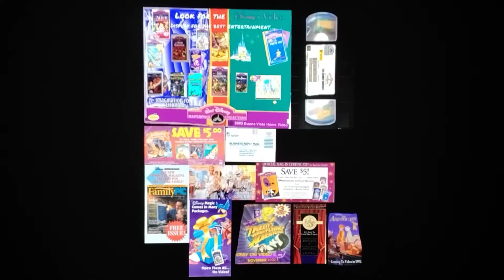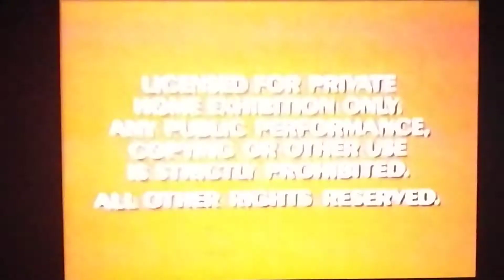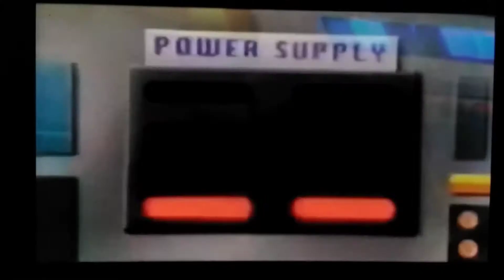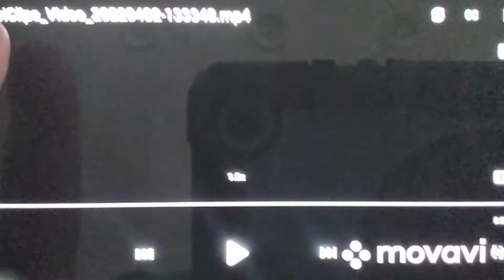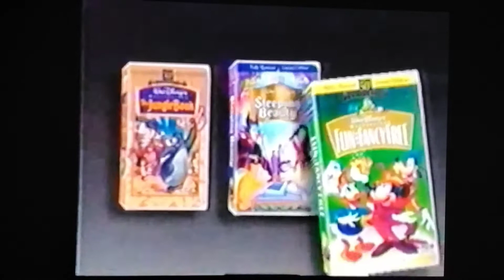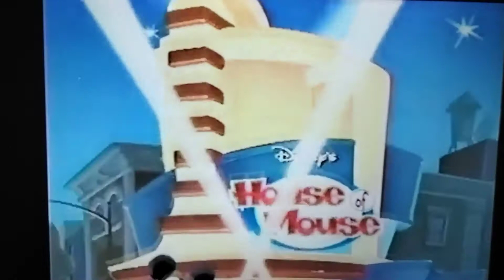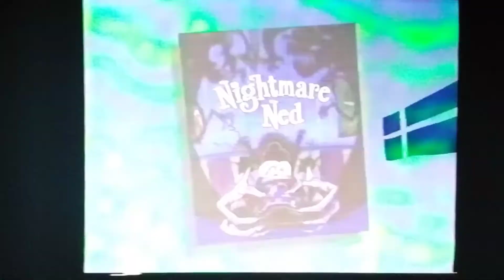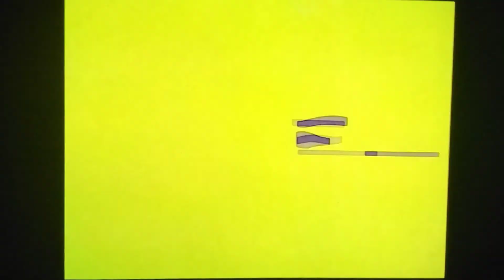Opening To Disney Sylvester & Tweety Mysteries The Granny Vanishes (Masterpiece Collection) 1996 VHS